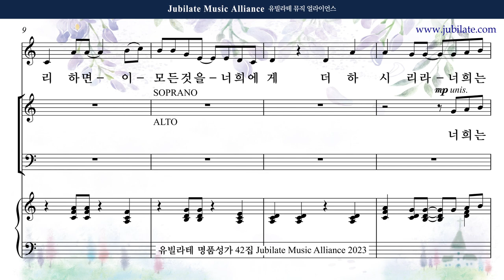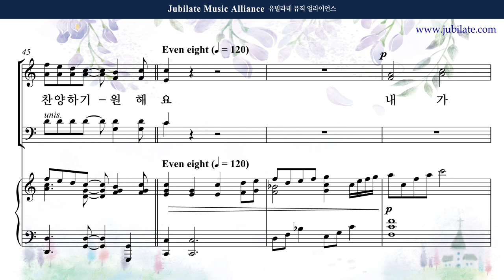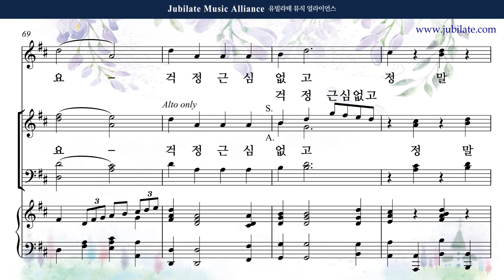[유빌라테 42집] 28. 최정연 - 어린아이와 같이 [어린이주일] Soprano